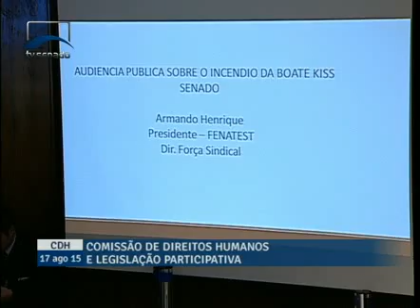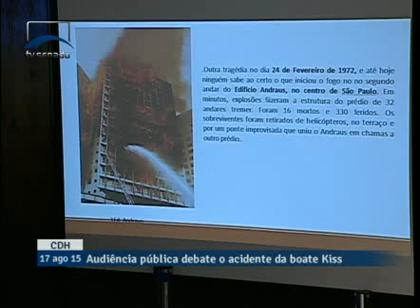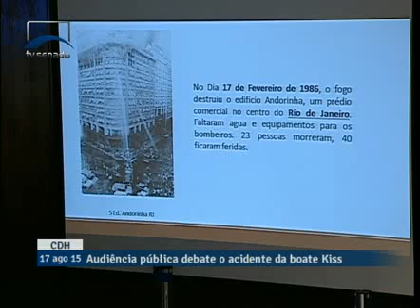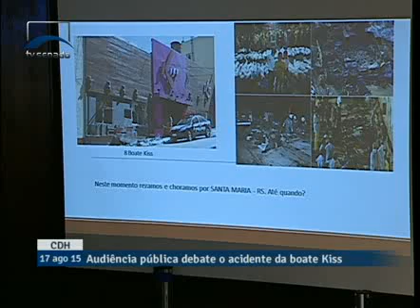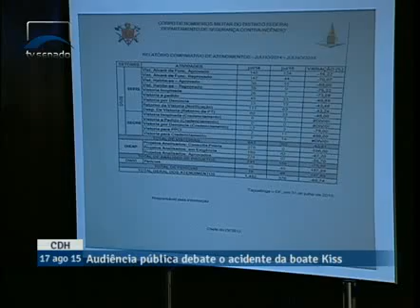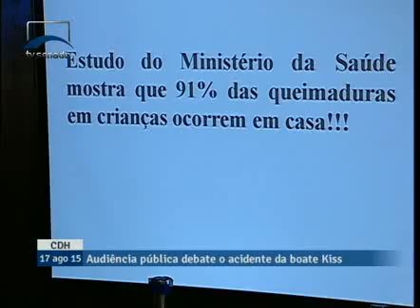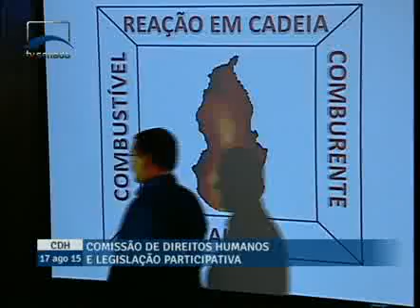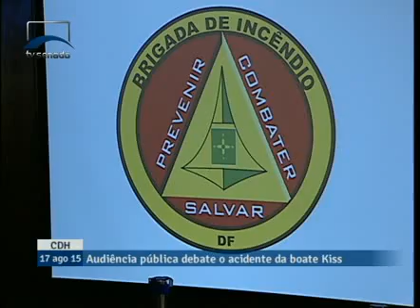Federação de técnicos em segurança do trabalho diz que Brasil alimenta "cultura da tragédia"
8/17/2015 - CDH - Federação de técnicos em segurança do trabalho diz que Brasil alimenta "cultura da tragédia"